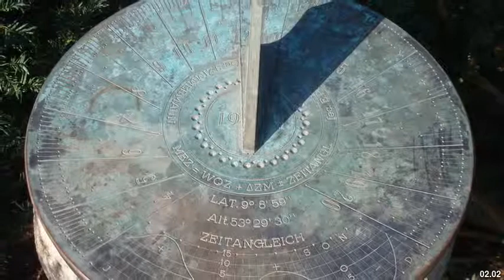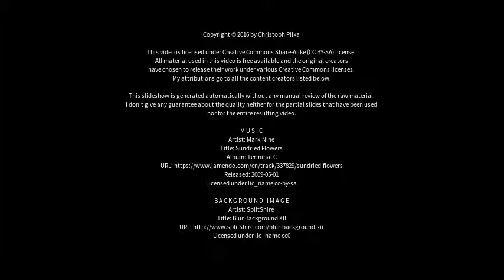Best places to visit